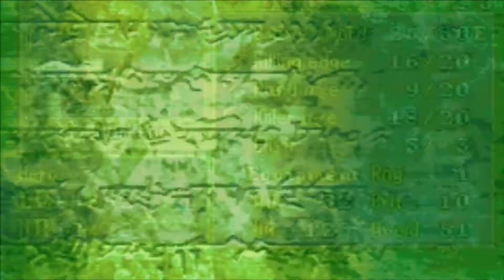Let's Play Fire Emblem #7 Blazing Sword Final Chapter: Light [2/3]